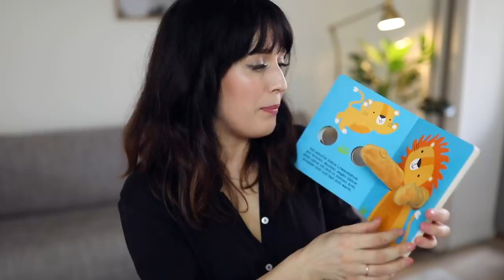MONATSFAVORITEN MÄRZ I WEICHE HAUT, GUTE GEDANKEN, MUSIK UND BÜCHER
Ich hab heute meine Favoriten vom März für Euch.

Achtung: Die folgenden Angaben sind Werbung, da ich auf konkrete Produkte hinweise. Wenn Ihr darüber etwas bestellt, bekomme ich eine kleine Provision, für Euch ist das Produkt aber nicht teurer.

PIXI Glow Tonic (zugeschickt)*
Catrice Lash Glue*
Joe Malone*
Self Tan Handschuh Set*
Oral-B Genius Zahnbürste*

Spotify Premium
Girl, Stop Apologizing von Rachel Hollis

MEIN EQUIPMENT
Kamera groß*